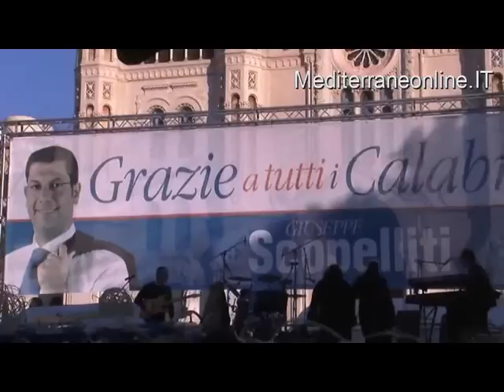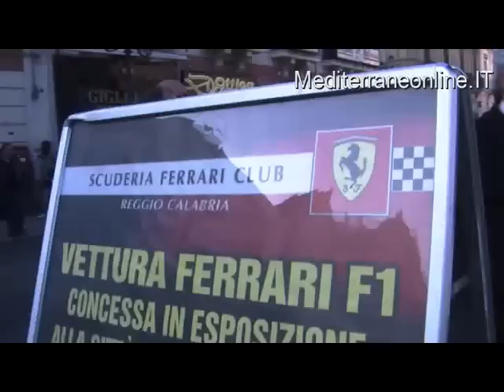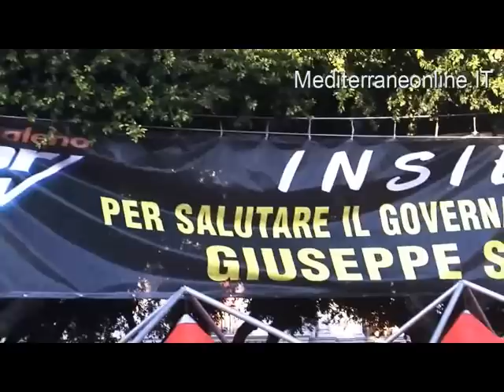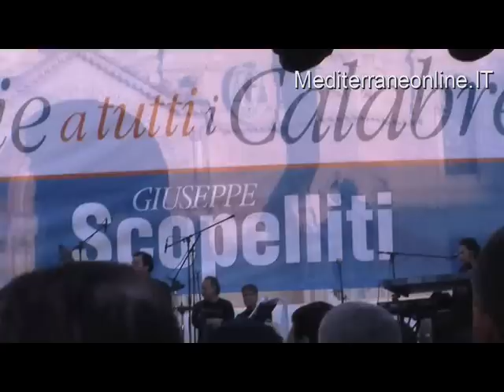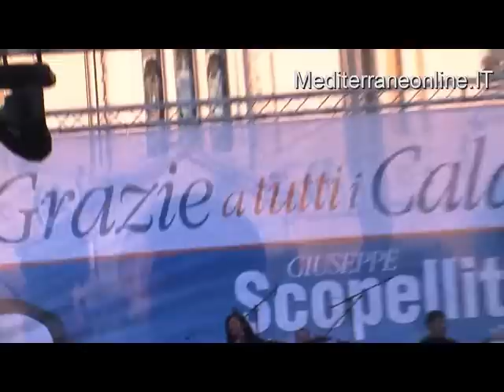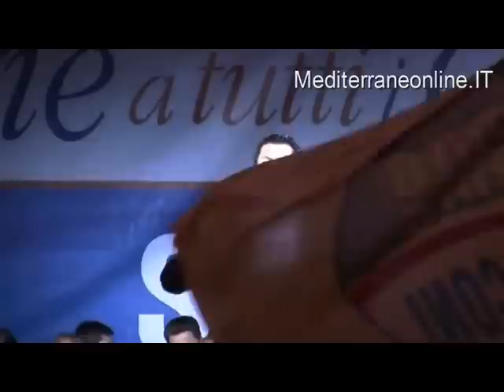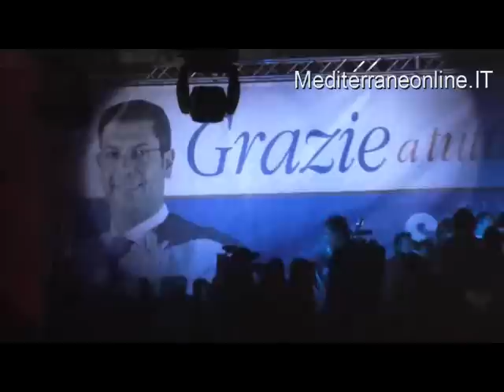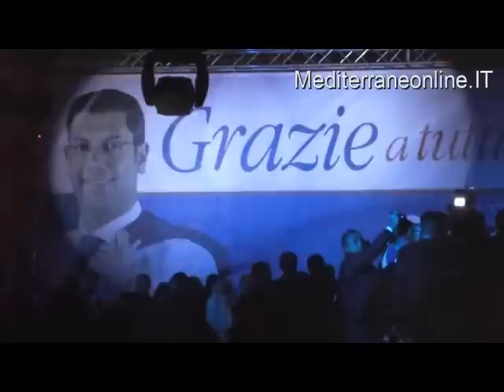Peppe Scopelliti a Reggio Calabria 10 aprile 2010